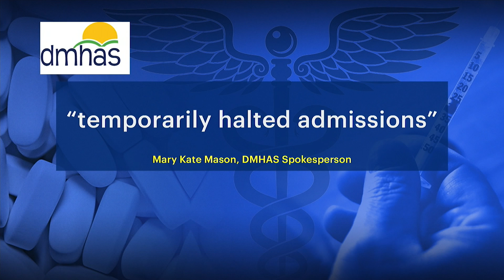Drug counselors: State hospitals severely short-staffed in wake of teen's fentanyl overdose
Counselors claim the two state-run hospitals, Connecticut Valley Hospital in Middletown and Blue Hills in Hartford, are so short-staffed that they haven't accepted a new substance abuse patient in almost a month.